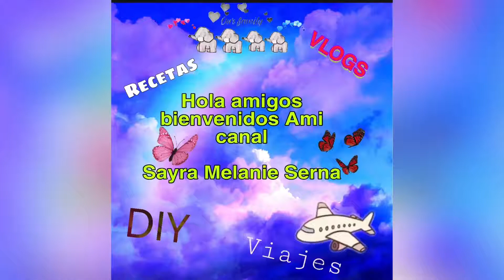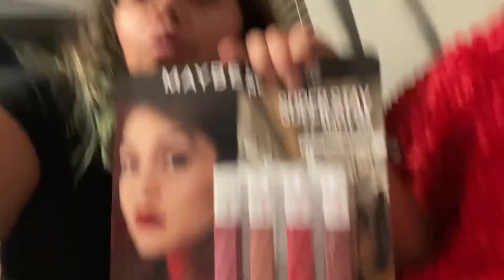Nuestro día de acción de gracias 🧡🫔🦃🍁